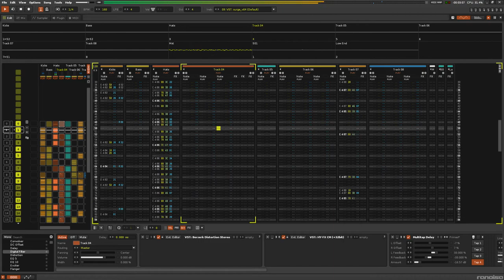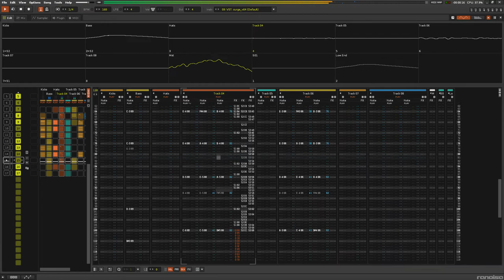Calosoma - John Kuan (Renoise & Surge) - IDM / Experimental / Breaks 160bpm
Thanks to Raj aka #4 for the mixdown assist!

Calosoma is a genus of large ground beetles that occur primarily throughout the Northern Hemisphere, and are referred to as caterpillar hunters or searchers. Many of the 167 species are largely or entirely black, but some have bright metallic coloration.